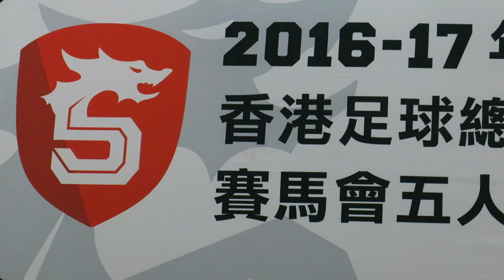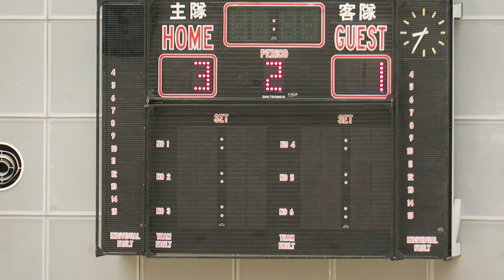晉峰vs黃大仙(2017.1.9.香港五人足球甲組聯賽)精華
2017.1.9.石硤尾體育館 19:45 晉峰(白) 3 : 1 黃大仙(藍)